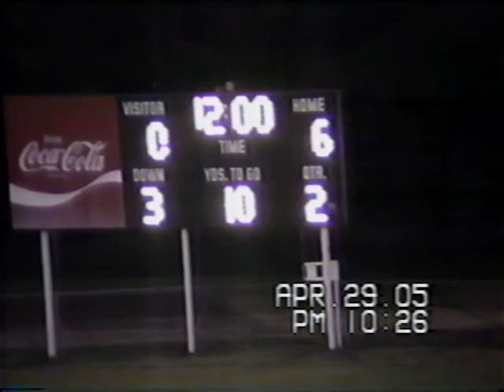vs Chesterfield - August 26, 1994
Final Score: Buford 12   Chesterfield 7